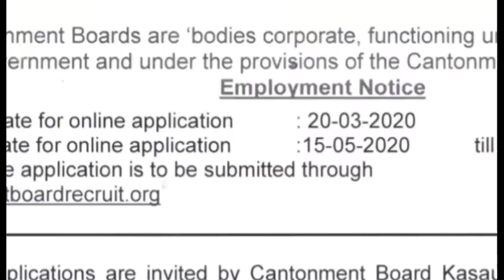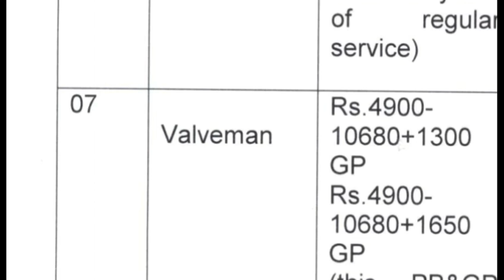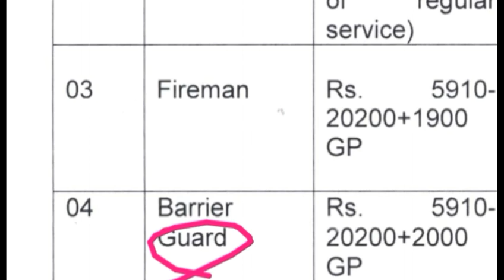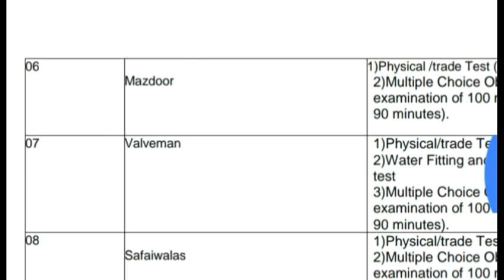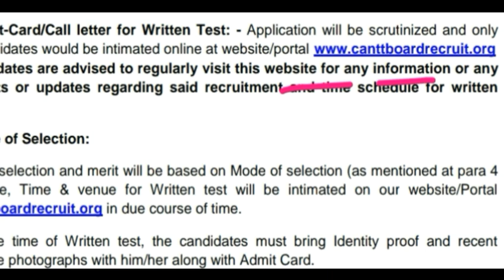रक्षा मंत्रालय में भर्ती 2020 , फायरमैन-मजदूर-सफाईवाला पदों पर भर्ती , Online Apply, Canteen Boards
Army Recruitment 2020, Indian Army Vacancy 2020,Indian Army Bharti 2020 ,इंडियन आर्मी भर्ती

Latest Govt Jobs 2020 Sarkari Naukri Rojgar Samachar Government Jobs in January 2020
Top 10 Government jobs Top 10 Government job  Latest Govt Jobs 2019 Sarkari Naukri Rojgar Samachar Government jobs in January Top 10 Government Jobs For 12th Pass Students Top 10 Highest Paying Government Jobs List Government Jobs In January All India Govt Jobs 65,000+ Posts Sarkari Naukri
centralgovtjobs GroupDvanacay ldcvacancy2020 Defencejob2020, Defence job 2020,police bharti 2020,bihar police bharti 2020,